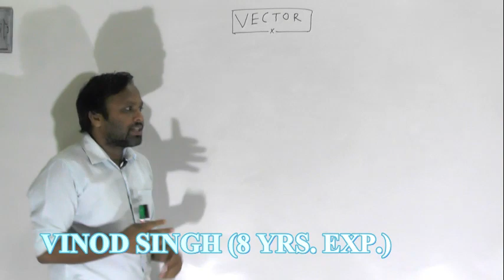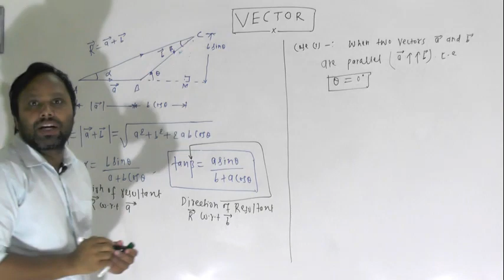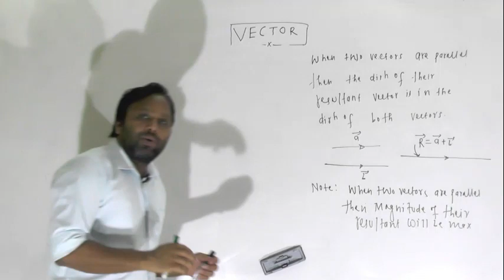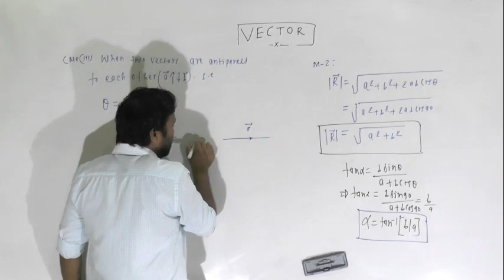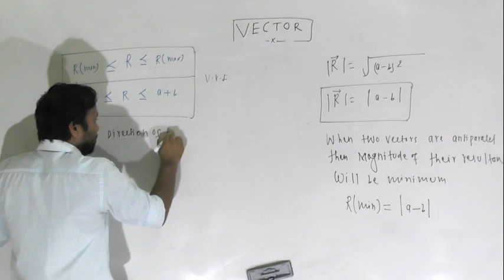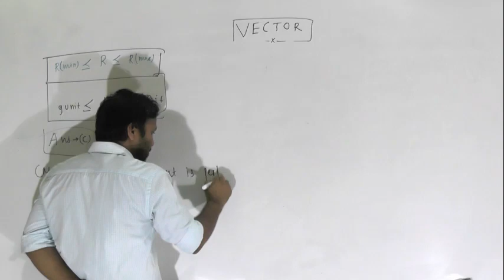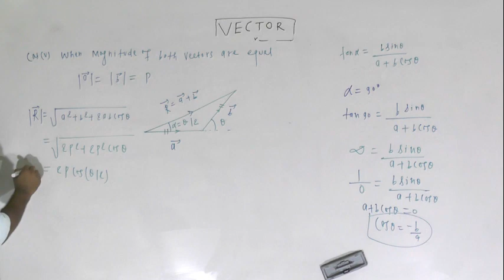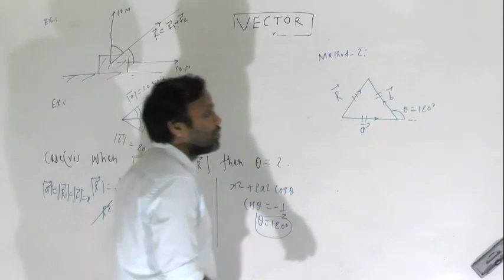VECTOR PART 3 CLASS 11TH